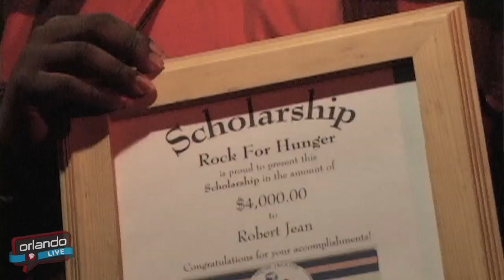Orlando LIVE - Rock For Hunger 5